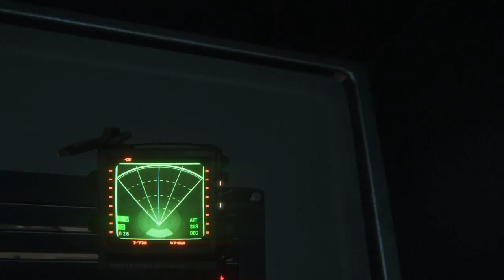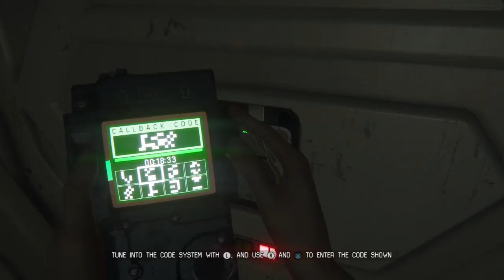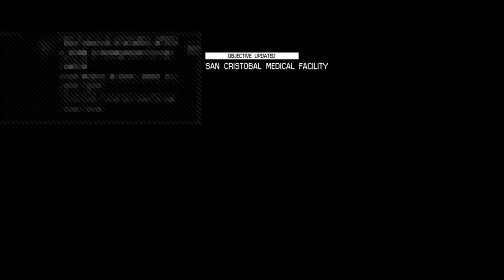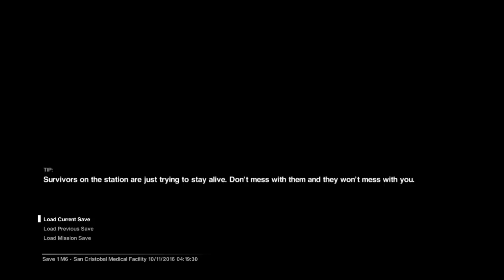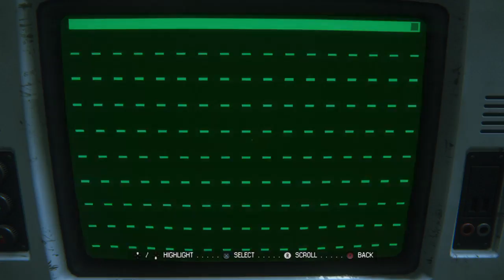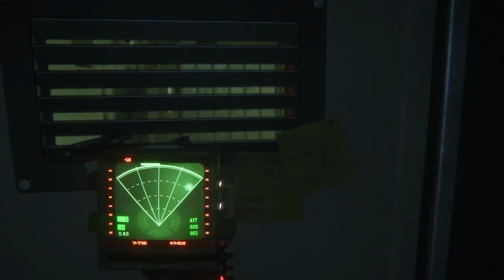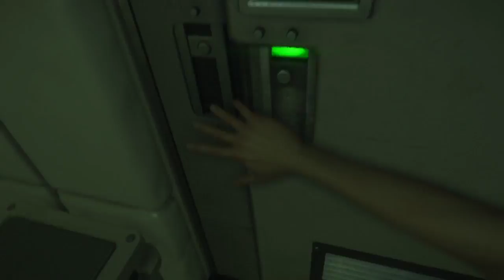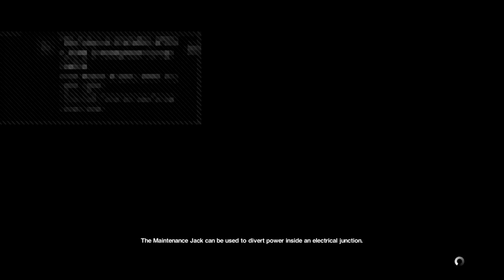Alien: Isolation (Part 3) (PS4)